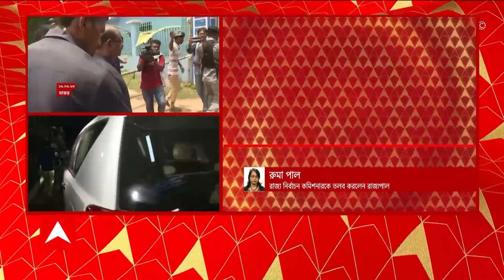Governor: রাজ্য নির্বাচন কমিশনারকে তলব করলেন রাজ্যপাল | ABP Ananda LIVE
রাজ্য নির্বাচন কমিশনারকে তলব করলেন রাজ্যপাল । রাজীব সিন্হাকে রাজভবনে তলব সি ভি আনন্দ বোসের। গতকাল সন্ত্রাস বিধ্বস্ত ভাঙড় পরিদর্শনে যান রাজ্যপাল। হিংসা রুখতে কড়া পদক্ষেপে বার্তা দিয়েছিলেন রাজ্যপাল।